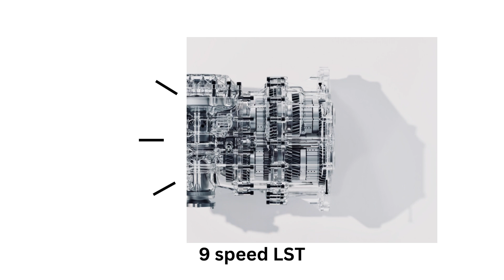The world fastest car : Koenigsegg Jesko Absolut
Koenigsegg Jesko Absolut is the world's fastest car in the world 2023.
Koenigsegg is world's best manufacturer of hyper car.

Video Credit